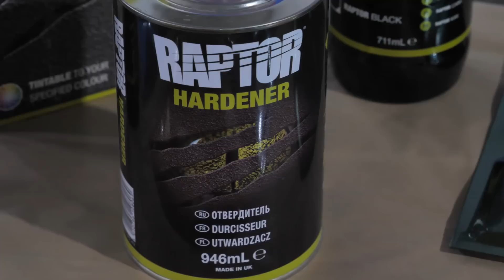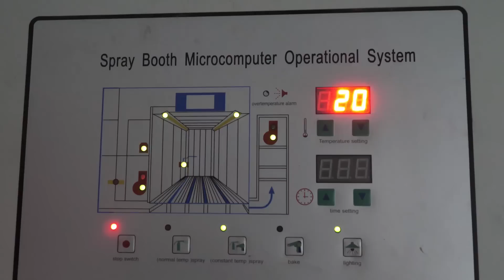Cum se vopseste o masina de la A la Z!? (Raptor, Neon, Black 3.0, Cameleon)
Reducere 10% daca esti abonat, ai dat like, si stii codul promo din vlog!